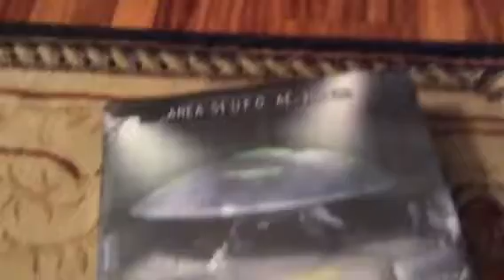New UFO from amazon prime